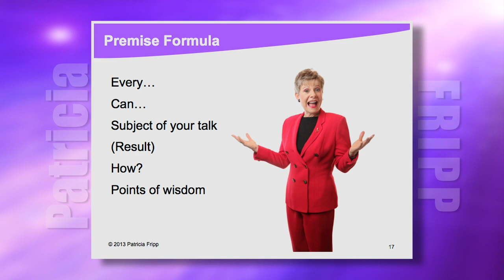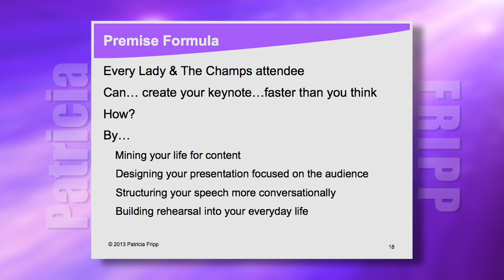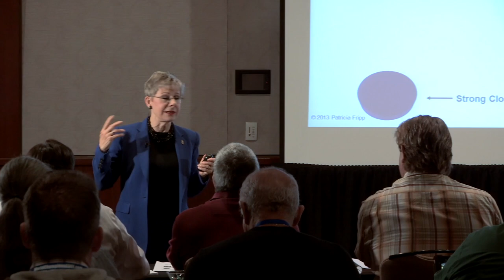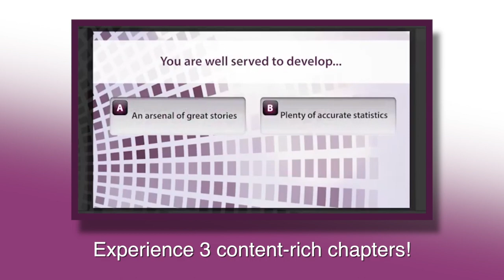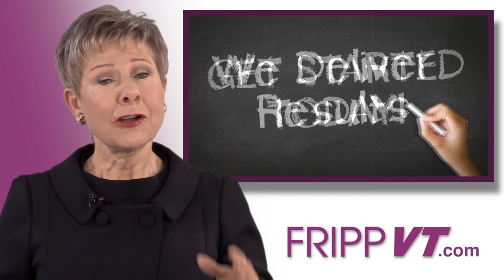How to Create Your Keynote Fast - Expert advice Patricia Fripp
How to Create Your Keynote...Fast than You Think
Presentation skills expert Patricia Fripp lays out step by step the best, fastest way to create a keynote speech. Listen to Patricia discuss how every presentation is built around a premise.
Why not save time, learn from the best in an easy, convenient, cost-effective way with her online learning program FrippVT Powerful, Persuasive Presentations.